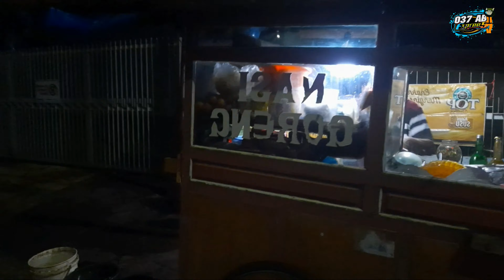NARUTO PERNAH BELI NASI GORENG DI SINI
JALAN JALAN DI CIREBON
KETEMU NASI GORENG INI,
kata masyarakat setempat sih enak bet dan
Lalu automatis w beli dung... dan ternyata yg jual kakek kakek , naruto katanya suka beli di sini, memang ada ada saja yah...